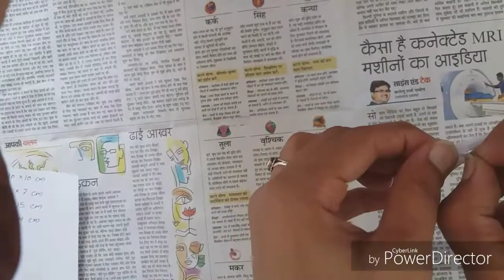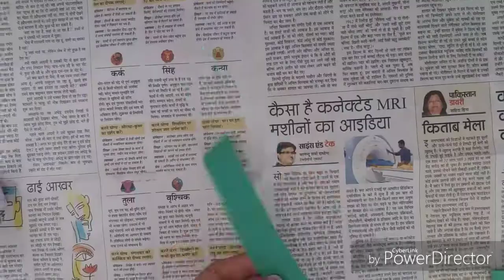DIY: Paper flower sticks!!!How to make beautiful paper flower.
in this video I show you how to make a Small and Beautiful Paper Flower tutorial Step by Step, If you enjoy please Like, Share it and don't forget to Subscribe for more videos.